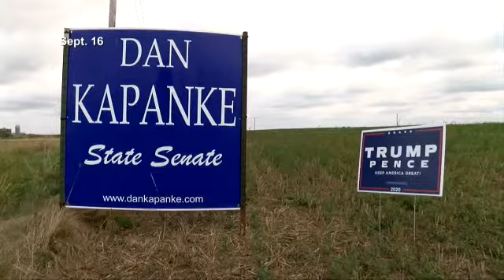How the president's diagnosis may affect campaigns across the ballot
With a month to go until election day, WXOW's Dustin Luecke spoke with UW-La Crosse Political Analyst Tim Dale, Ph. D, about the effects the president's COVID diagnosis may have on not only his re-election but how it may affect other candidates.